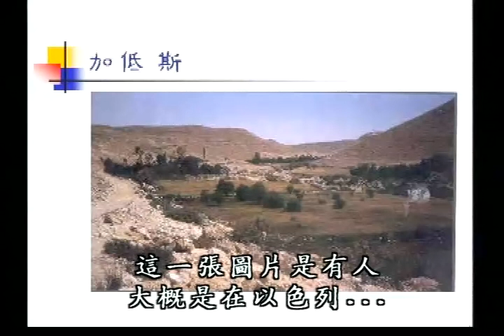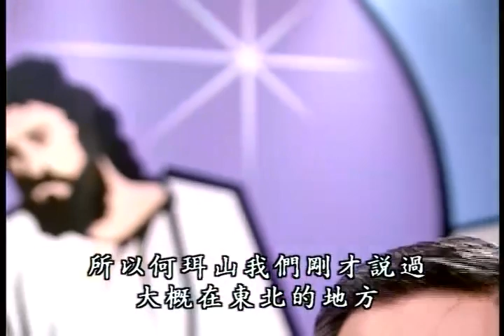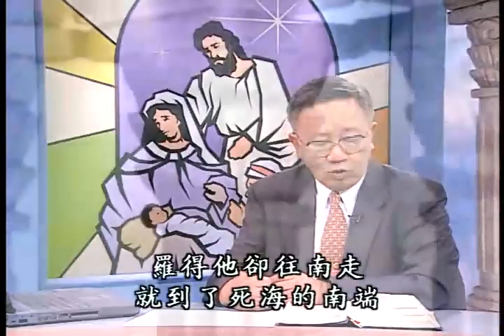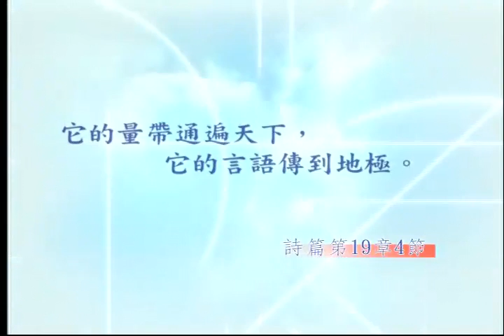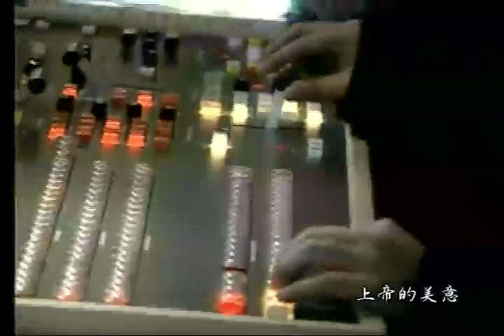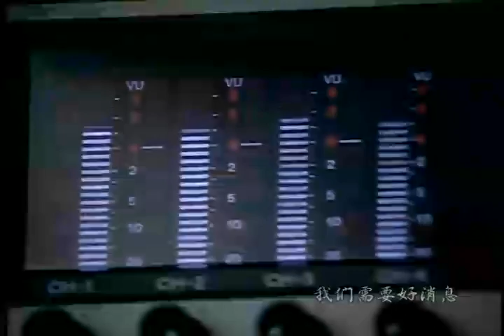旷野42站 陈希曾28